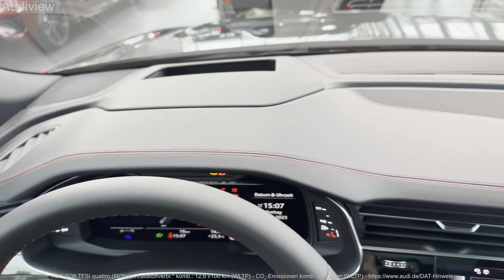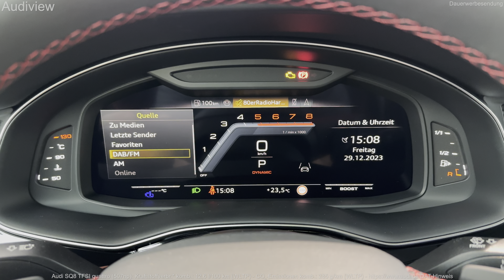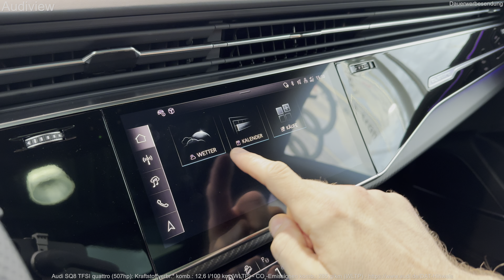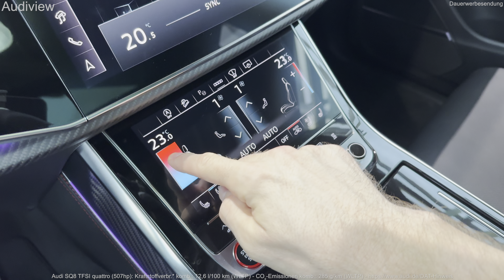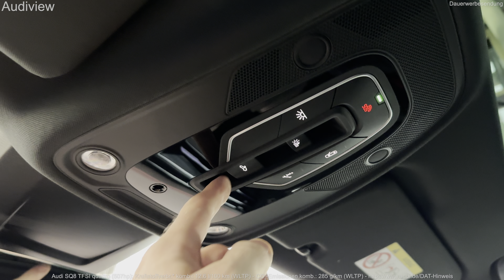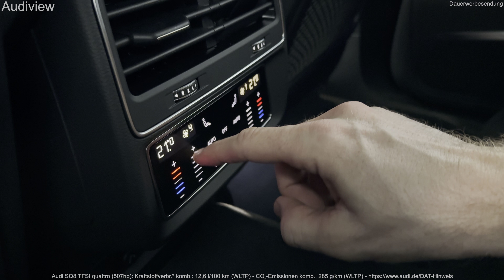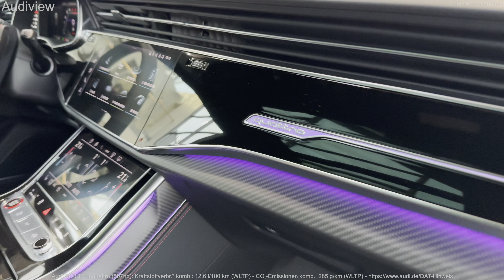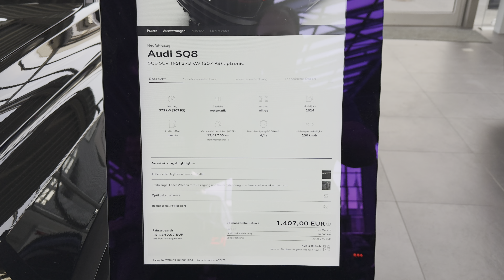2024 Audi SQ8 - Interior and Exterior Details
Visual Review (interior and exterior) of the new 2024 Audi SQ8 SUV TFSI (507hp).
V8, 4.0 L, 507 Hp, 770 Nm bei 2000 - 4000 min-1
0-100 (km/h): 4,1 s
Top Speed: 250 km/h
Mythosschwarz Metallic

Kraftstoffverbr.* komb.: 12,6 l/100 km (WLTP) - CO₂-Emissionen komb.: 285 g/km - CO₂ (WLTP)

©Audiview